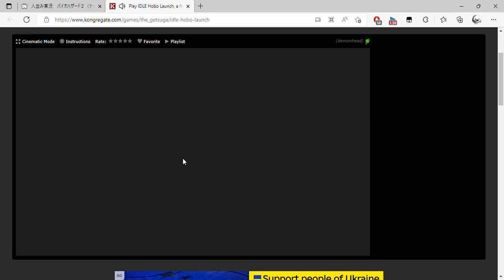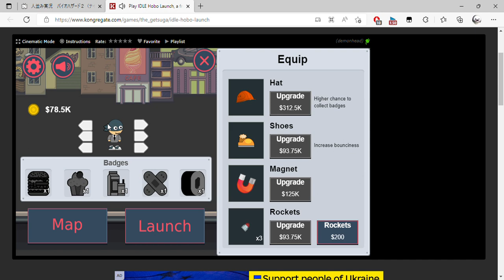Play IDLE Hobo Launch, a free online game on Kongregate and 1 more page Personal Microsoft​ Edge